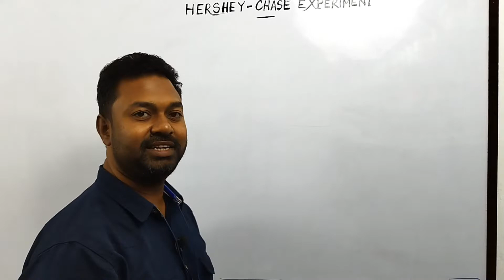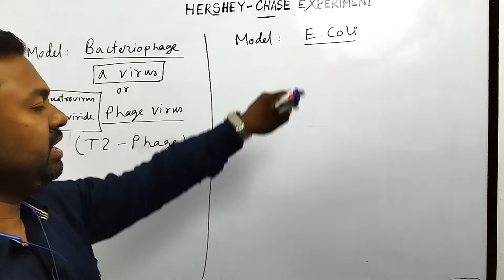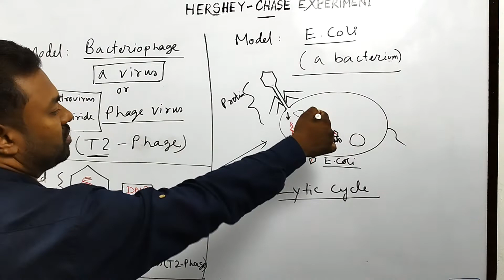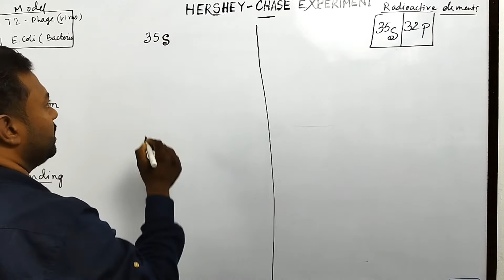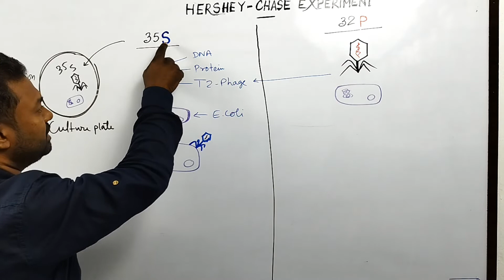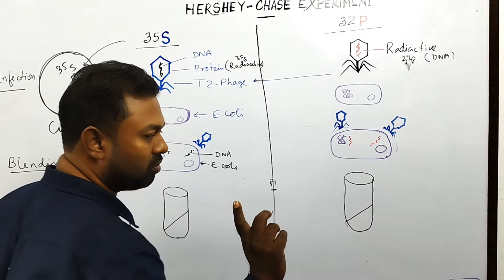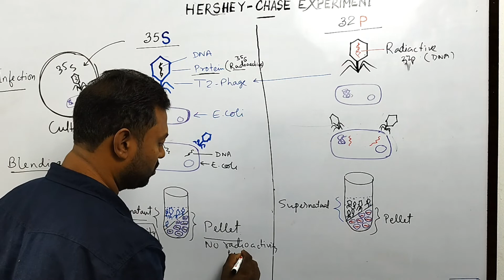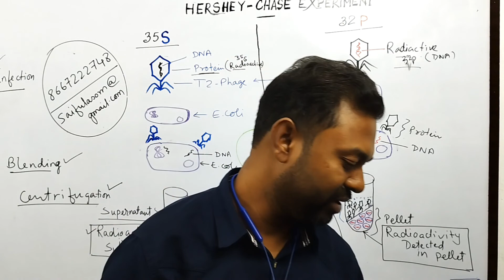Hershey and Chase Experiment | হাৰ্ছি আৰু চেজৰ পৰীক্ষা | Assamese Explanation | Class 12 | Part -6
Hershe and Chase Experiment | Molecular Basis of Inheritance | Part -6
Assamese explanation by
Dr. Saiful Alom Siddique, M. Sc., Ph. D.